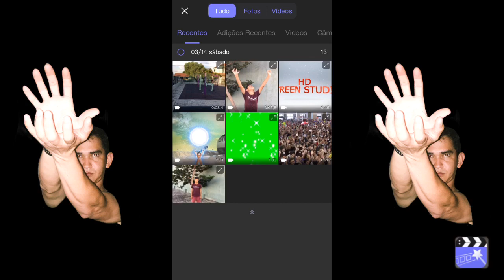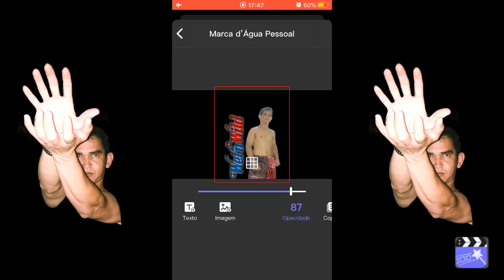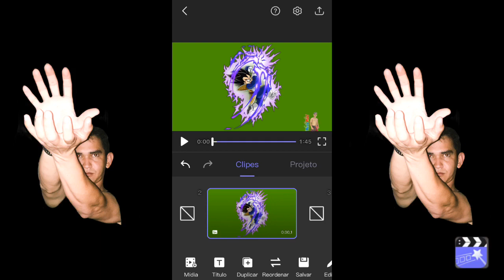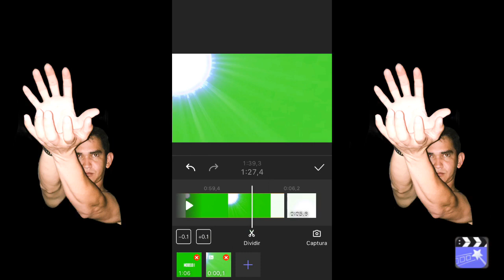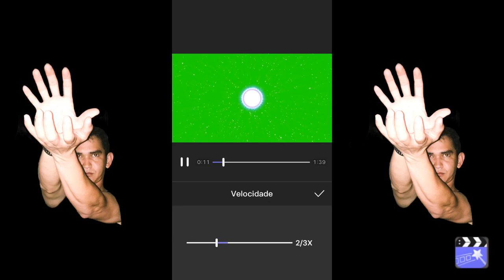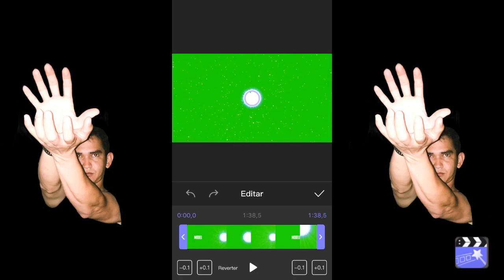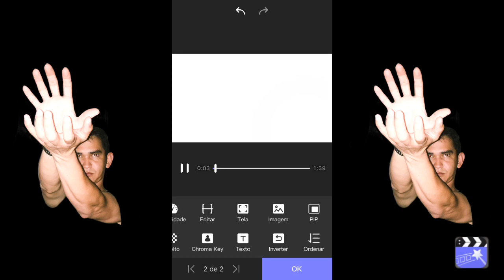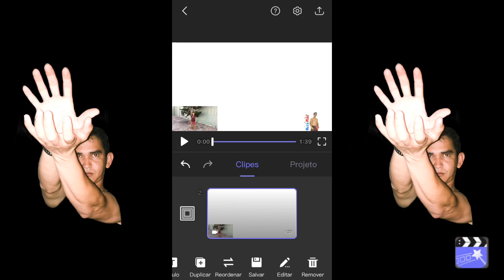How to Use Perfect Video on iPhone (Updated) - Áudio Latino.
Como Utilizar o Perfect Video no iPhone (Atualizado)
Mostrando os Novos Recursos do App, Após Várias Atualizações para o IOS.